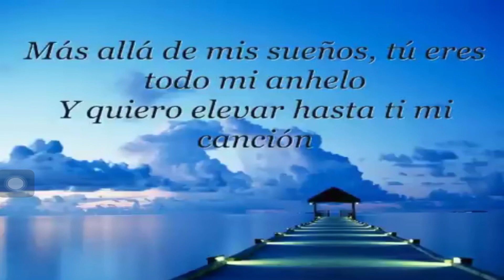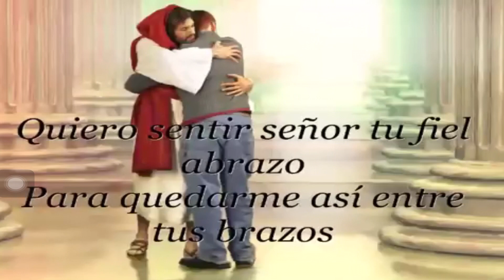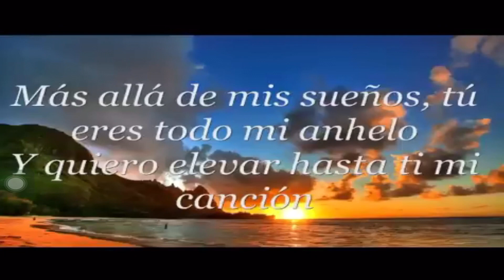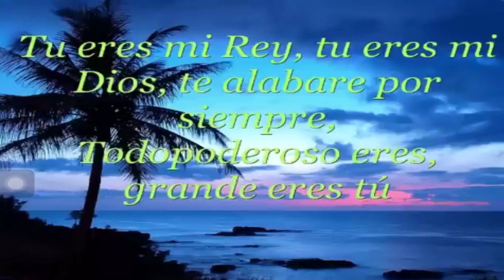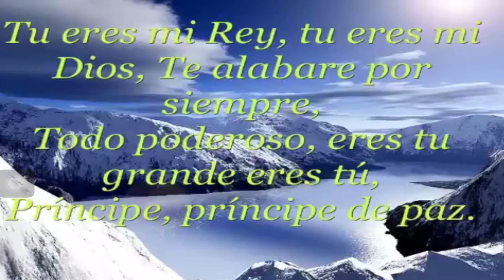Eres Mi Rey Pista Sheila Romero